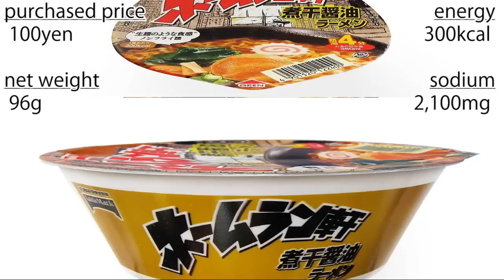No.5244 テーブルマーク ホームラン軒 煮干醤油ラーメン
Tablemark (Japan) Homerun-Ken Niboshi Sou Sauce Ramen